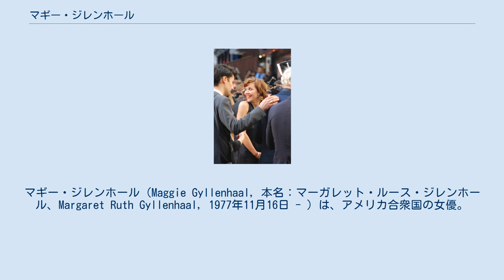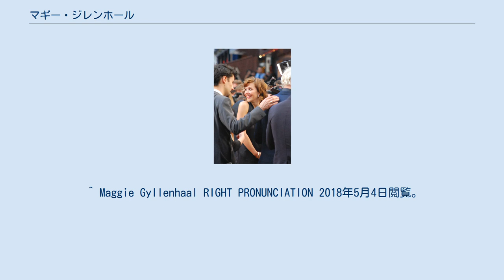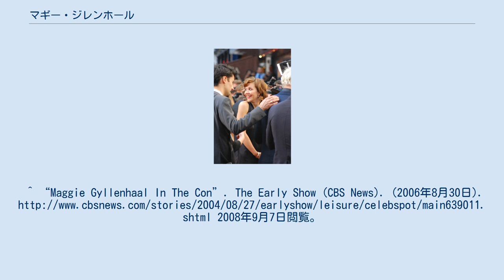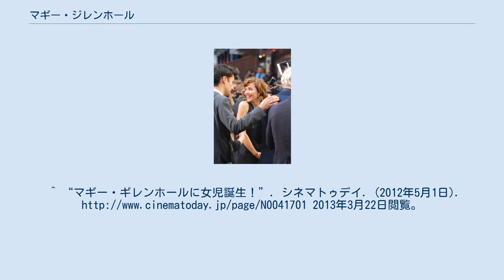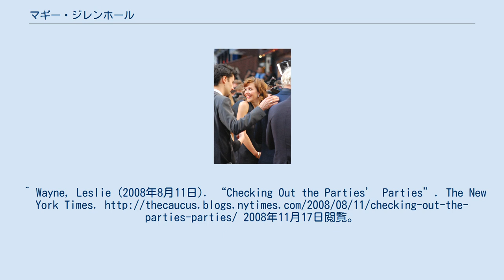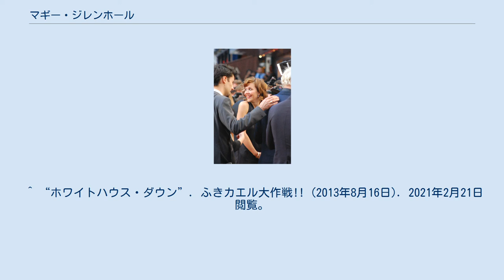マギー・ジレンホール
マギー・ジレンホール（Maggie Gyllenhaal, 本名：マーガレット・ルース・ジレンホール、Margaret Ruth Gyllenhaal, 1977年11月16日 - ）は、アメリカ合衆国の女優。
姓は日本ではギレンホールとも表記される。
 ニューヨークで生まれ、ロサンゼルスで育つ。
父親はスウェーデン系の映画監督スティーヴン・ジレンホール、母親はユダヤ系の脚本家ナオミ・フォーナー、弟は俳優のジェイク・ジレンホール。
 コロンビア大学で英語を学び、ロンドンの王立演劇学校で演技の勉強をした。
 1992年に父親の作品『Waterland』でデビュー。
また、父親の作品には弟のジェイクも出演している。
2000年に『クローサー』で舞台デビューを果たす。
2002年公開の『セクレタリー』で内向的で自傷癖のある秘書を演じて注目され、ナショナル・ボード・オブ・レビューのブレイクスルー女優賞を受賞。
ゴールデングローブ賞 主演女優賞（ミュージカル・コメディ部門）の候補にもなる。
 ハリウッド大作からインディペンデント映画まで、様々なジャンルの映画に出演。
2006年には映画芸術科学アカデミーの会員に招待され、同年公開の『シェリーベイビー』でゴールデングローブ賞 主演女優賞（ドラマ部門）にノミネートされた。
 2008年公開の『ダークナイト』でケイティ・ホームズの降板に伴い、レイチェル・ドーズ役を演じた。
翌年公開のジェフ・ブリッジス主演作『クレイジー・ハート』でアカデミー助演女優賞にノミネートされた。
 俳優以外の活動では、ミウ・ミウやリーボックの広告塔を務めている。
 『ダークナイト』ヨーロッパプレミア上映会にて（2008年7月） 2006年4月に俳優のピーター・サースガードと婚約。
同年10月4日に長女（ラモナ）を出産。
2009年5月2日にイタリアで式を挙げた。
2012年4月19日に次女（グロリア・レイ）を出産。
現在はニューヨークのブルックリンに住んでいる。
 2004年の大統領選挙ではジョン・ケリーを、2008年の大統領選挙ではバラック・オバマを支持していた。
 2005年、トライベッカ映画祭でアメリカ同時多発テロ事件について、「この事件はアメリカに責任がある」と発言して、大きな反感を買った。
その後、代理人を通じて「世界におけるアメリカの役割について、勇気を持って真剣に問う機会だった」とコメントを訂正した。
 ^ Maggie Gyllenhaal RIGHT PRONUNCIATION 2018年5月4日閲覧。
^ “Maggie Gyllenhaal In The Con”. The Early Show (CBS News). (2006年8月30日). 2008年9月7日閲覧。
^ Hart, Hugh (2006年8月13日). “Multiple Maggies”. San Francisco Chronicle. 2008年10月13日閲覧。
^ “マギー・ギレンホールに女児誕生！シネマトゥデイ. (2012年5月1日). 2013年3月22日閲覧。
^ Strell, Jay (2004年10月20日). “Rock the Vote, the Youth Vote and the 2004 Presidential Election”. 2008年10月8日閲覧。
^ Moss, Corey (2004年3月3日). “Celebs Go To The Post Office To Deliver Pro-Vote Message”.